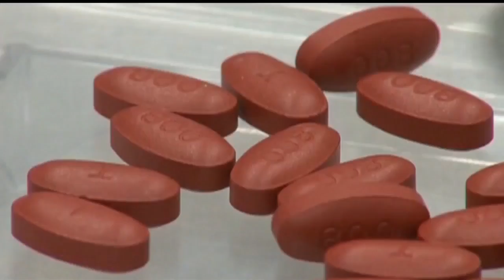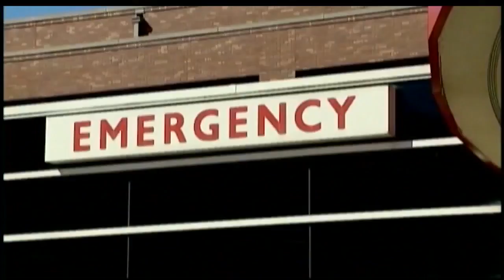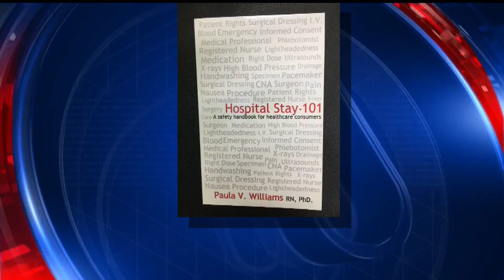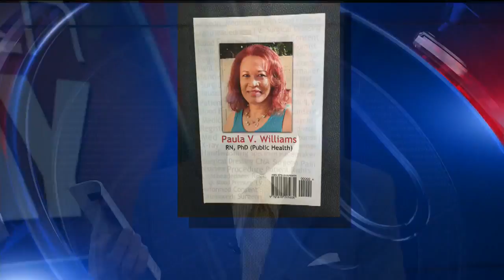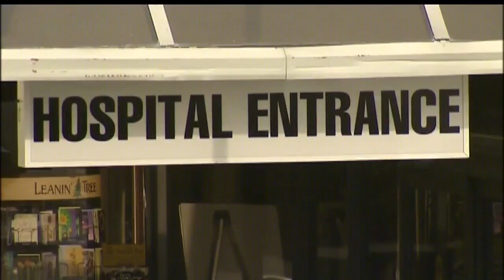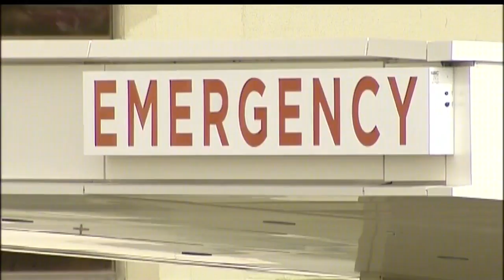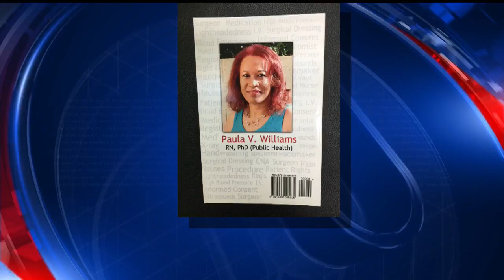Newsmaker Sunday: Paula Williams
FOX 10's John Hook talks to Paula Williams about how to empower yourself and ask the right questions to be your own advocate in the medical system. Williams is professor of nursing and author of Hospital Stay - 101: A Safety Handbook for Healthcare Consumers.